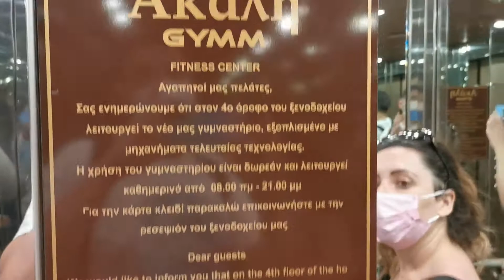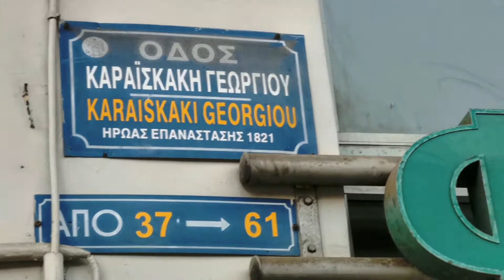🎥🇬🇷 VLOG CRETE 3/5 : La Canée (Χανιά, Chaniá)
Après plusieurs jours sur Heraklion et Réthymnon, nous voici dans la ville de La Canée. Nous y passeront 4 nuits. Nous en profiterons pour visiter le port, la forteresse et ces petites ruelles.
Retrouve mes autres vidéos sur ma chaine :